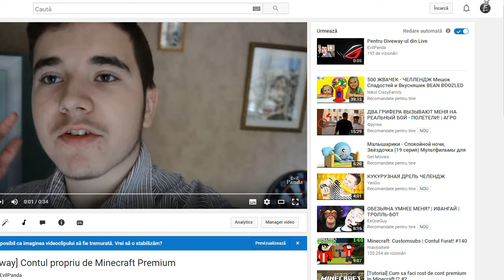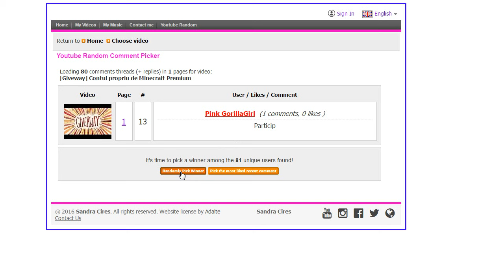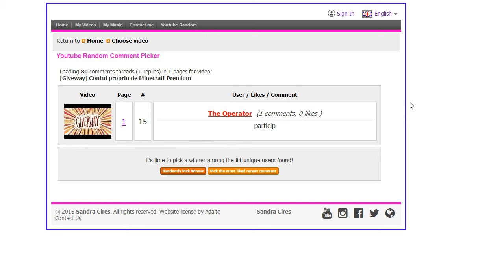[Extragerea] Contul meu de Minecraft Premium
Comenzi in live-streaming:
!about  | Afli lucruri despre mine
!donatie | Daca vrei sa donezi
!promovari | Daca vrei o promovare
!program | Cand apar episoade
!scop | Scopul meu
!giveway | Daca vrei ceva moca
!extragere | Daca vrei sa afli cine a castigat ceva moca
!noutati | Cand vrei sa afli cand postez
!contacte | Daca vrei sa comunicam
!conferinta | Daca vrei sa vorbim Face2Face pă Skype